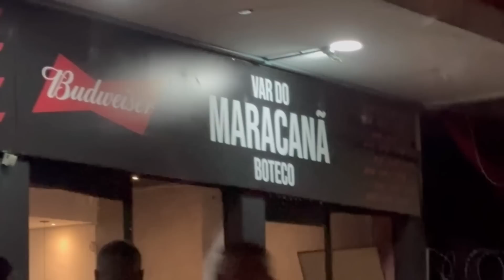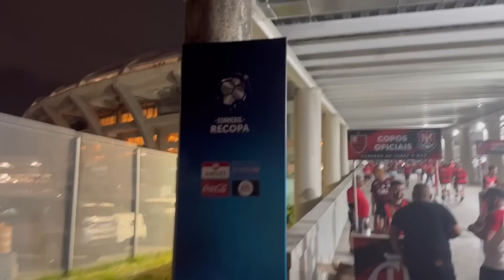TRISTEZA E REVOLTA! REAÇÕES DA TORCIDA DO FLAMENGO NA FINAL DA RECOPA! Flamengo x Del Valle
BASTIDORES DA TRISTEZA E REVOLTA DA TORCIDA DO FLAMENGO NA FINAL DA RECOPA! Flamengo x Del Valle

FLAMENGO 4 X 5 INDEPENDIENTE DEL VALLE | DISPUTA DE PÊNALTIS COMPLETA | CONEMBOL RECOPA [28/02/23]

FLAMENGO PERDE A CONMEBOL RECOPA NOS PÊNALTIS PARA O DEL VALLE EM PLENO MARACANÃ | MELHORES MOMENTOS

PÊNALTIS | Flamengo x Independiente del Valle | Final Recopa Sulamericana 2023